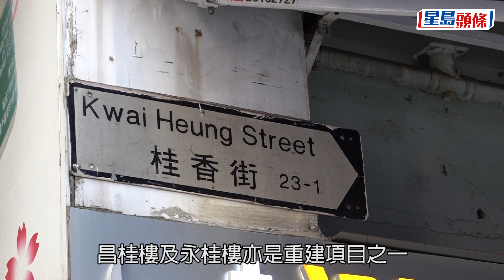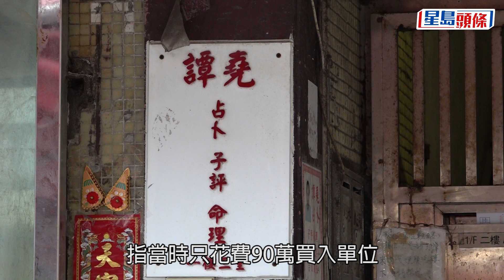重建項目｜皇后大道西近桂香街一帶重建在即 有住戶曾花10多萬執修盼改善環境